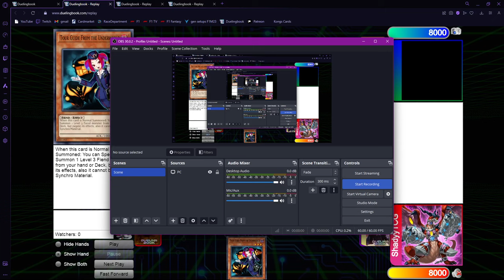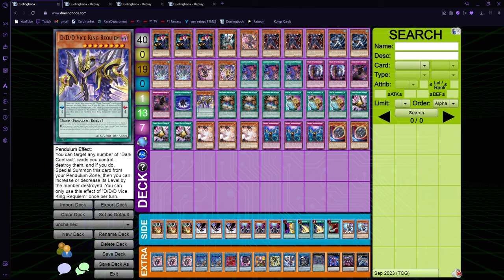UNCHAINED IS NOT DEAD! - post banlist Unchained combos and deck profile YuGiOh! TCG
How is it going guys, Shady here back with another Deck Profile and in today's video I bring you my post banlist Unchained decklist

Duelingbook: ShadyyTCG